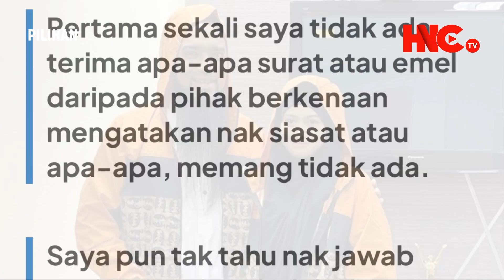Masukkan Nama SUAMI HELIZA Dan Syarikatnya Dalam Senarai Amaran Ini Penjelasan Suruhanjaya Sekuriti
Tonton Youtube : HESED NETTA Channel
OK BESTIE ! Hello Gais! Hello Warga Netizen Semua, Perkongsian Pilihan Kali Ini...

Terkini dan Sensasi PILIHAN ialah laluan perkongsian alternatif daripada sumber-sumber yang dipercayai dan dikongsikan secara maya terus kepada Warga Netizen berhubung isu-isu PANAS & TERKINI sama ada di dalam atau luar negara. Tonton HESED NETTA Channel setiap hari OKAY!